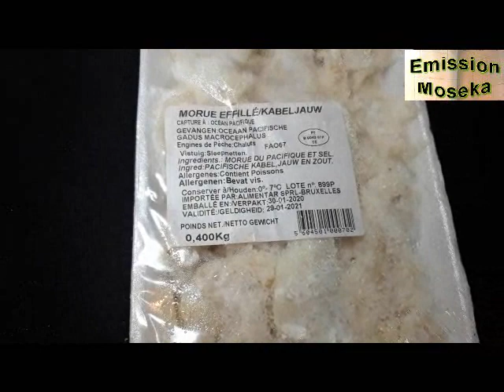légumes farcis à la morue